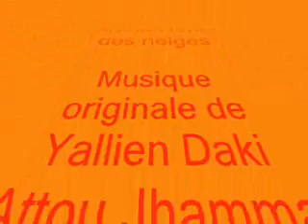Grande fonte des neiges...Yallien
Musique originale de Joël Lafrenière avec la voix de Josée Lefebvre...Les images ont étés prises autour de Arntfield en Abitibi.